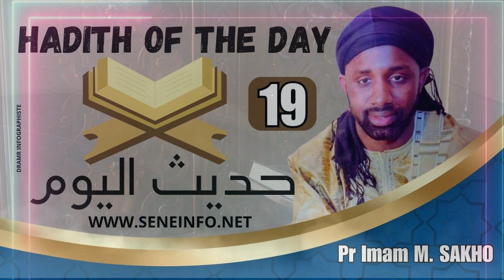HADISU BËS BI: TEGAL SA LOKHO FIY METTI TÉ NGA WAKH (Place ta main là où tu ressens de la douleur..)